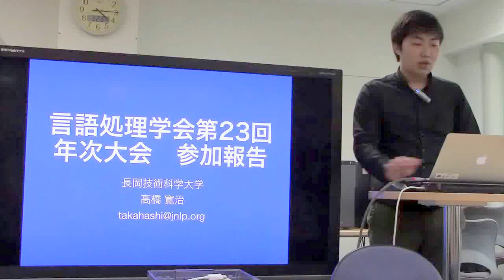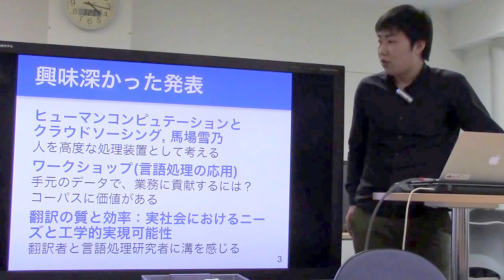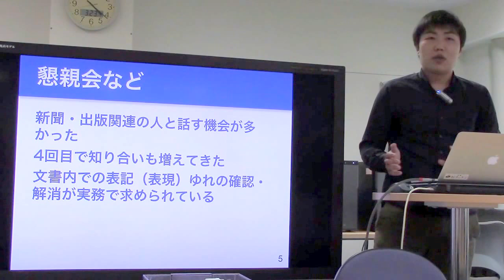NLP2017報告／高橋